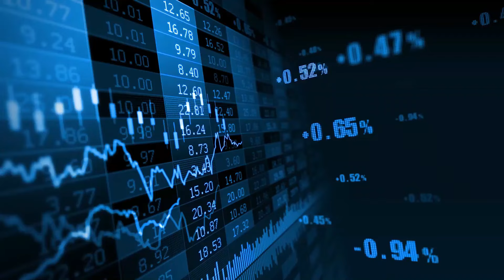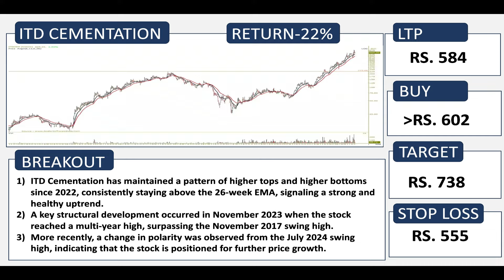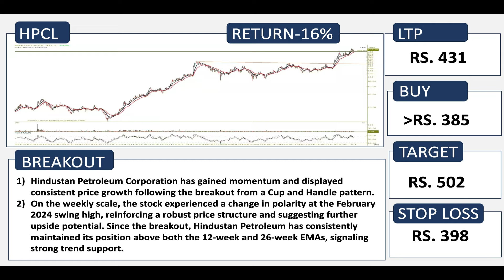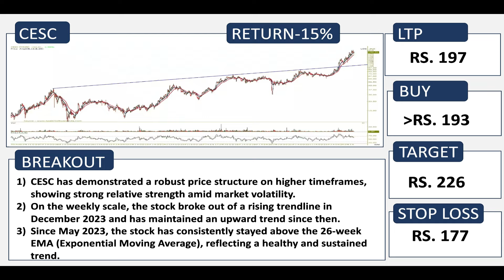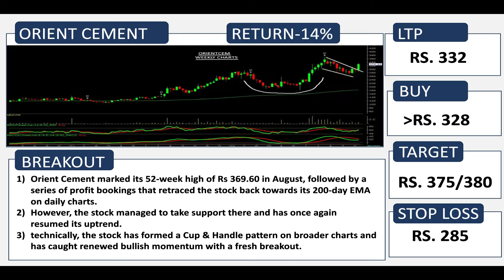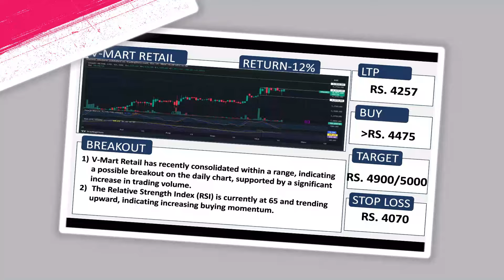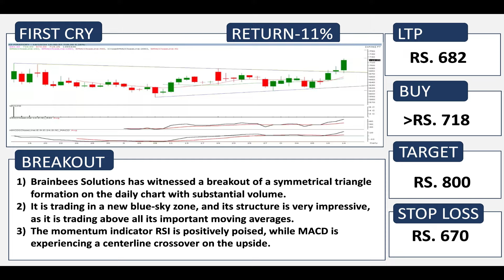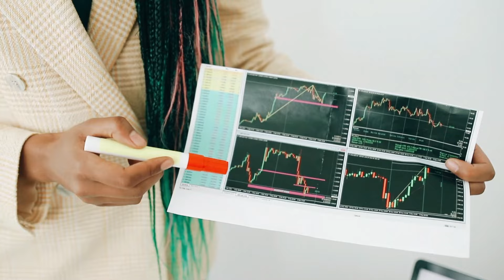Up to 22% Returns💸💸 வாய்ப்பு in 4 to 6 Weeks | இந்த வார (21/10/2024) 15 BREAKOUT STOCKS 🔥🔥